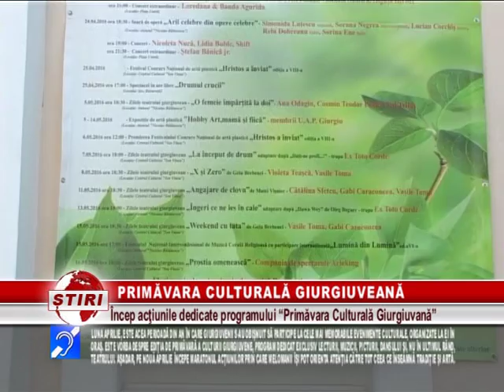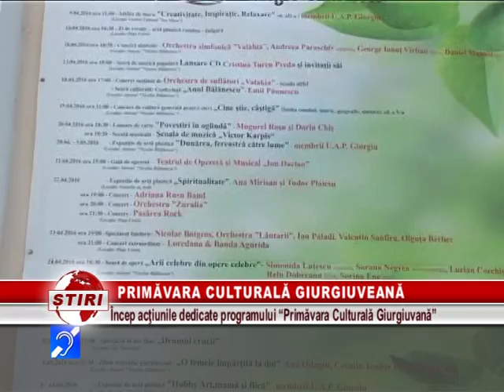PRIMĂVARA CULTURALĂ GIURGIUVEANĂ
LANSĂRI DE CARTE, SPECTACOLE, CONCURSURI, PIESE DE TEATRU ŞI MULTE ALTE SURPRIZE! ÎNCEPÂND DE SĂPTĂMÂNA VIITOARE SE DĂ STARTUL MARATONULUI CULTURAL, UN REGAL AL CELOR MAI DEOSEBITE EVENIMENTE DEDICATE IUBITORILOR DE ARTĂ ŞI FRUMOS, ÎN GENERAL. PRIMĂVARA CULTURALĂ GIURGIUVEANĂ VA DEBUTA PE NOUĂ APRILIE ŞI SE VA ÎNCHEIA PE 22 MAI.